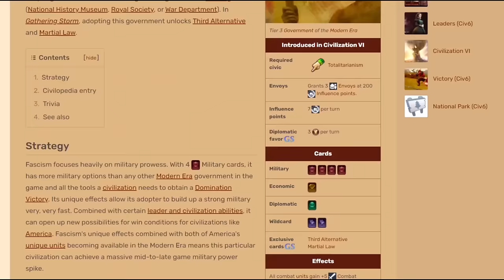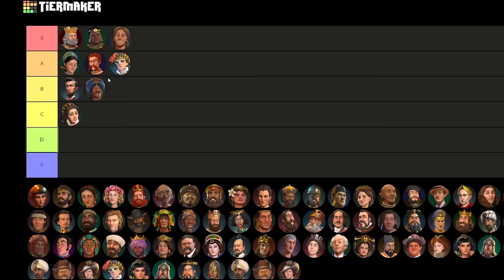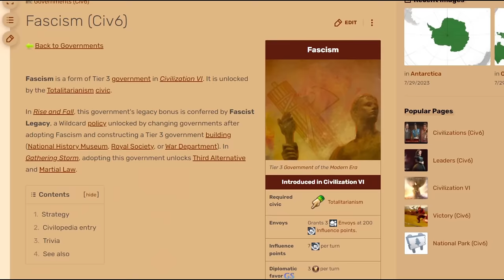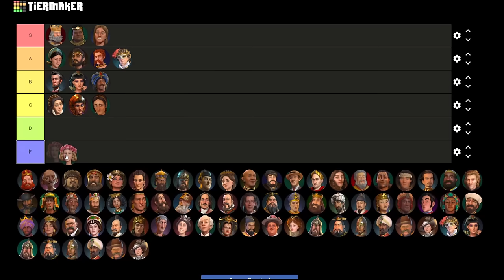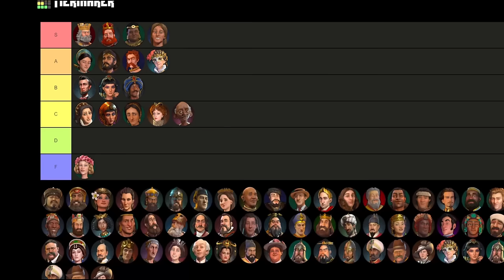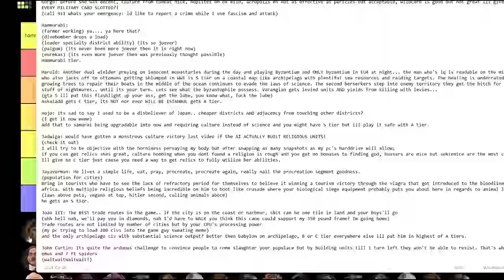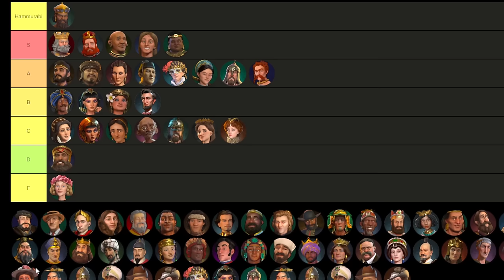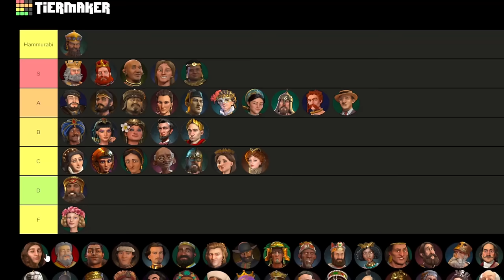Civ 6 Final Leader Tier List - TheCivLifeR